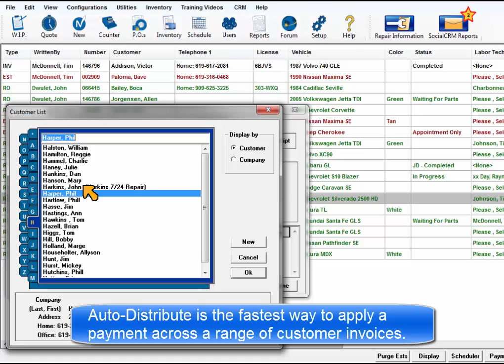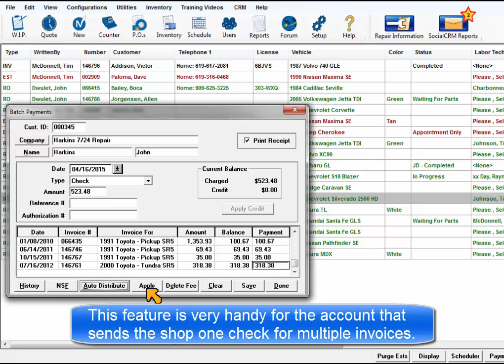Manager SE - F5 Batch Payment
Overview of the Batch Payment window opened with the F5 key, including Auto-Distribute.